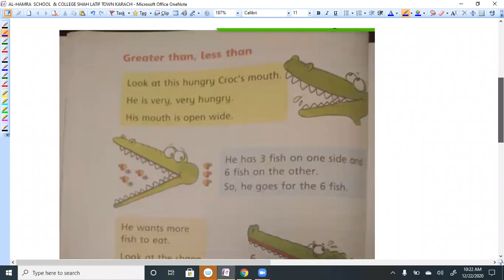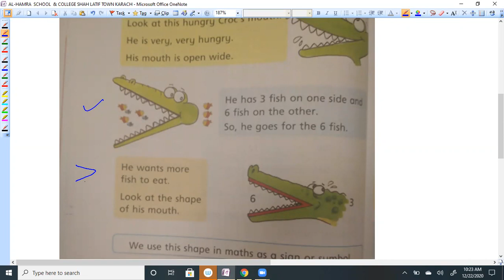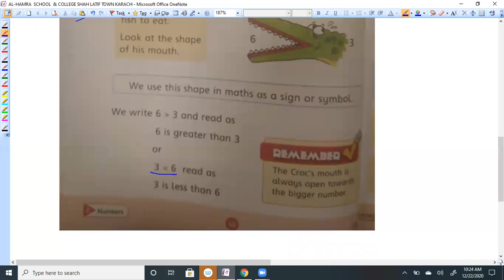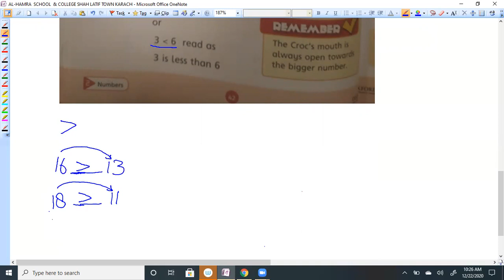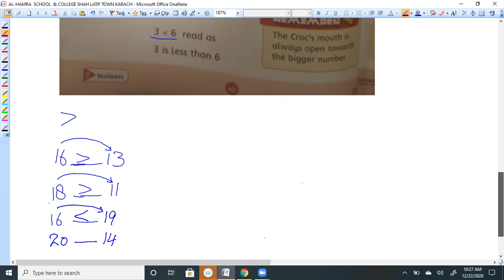CLASS 1 MATHS GREATER THAN AND LESS THAN